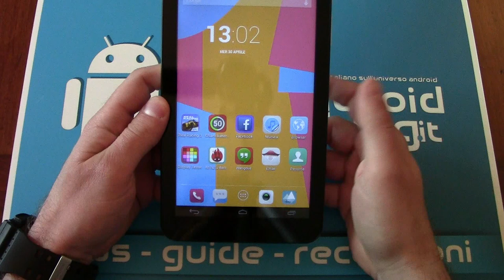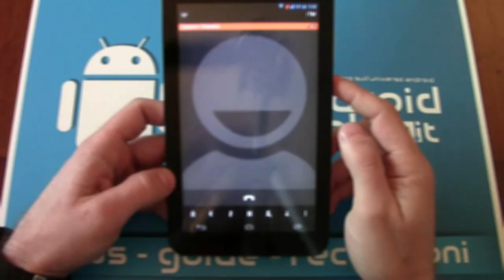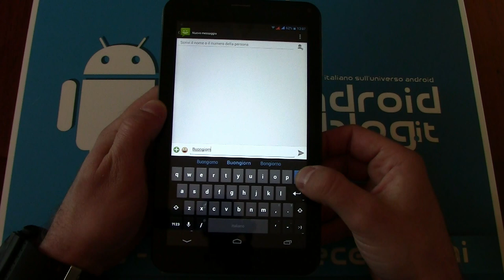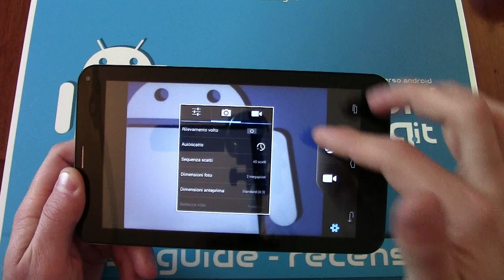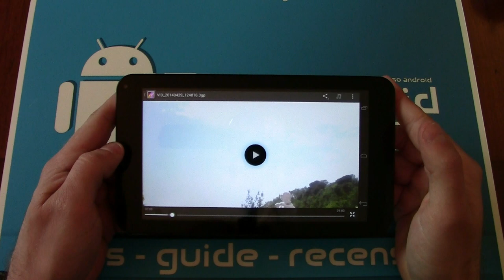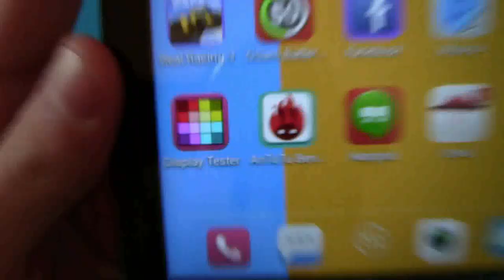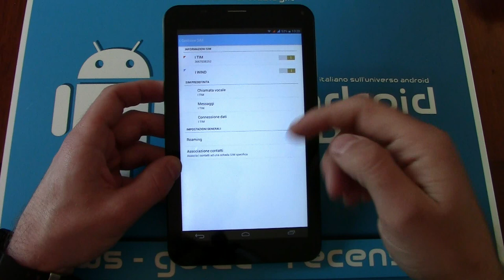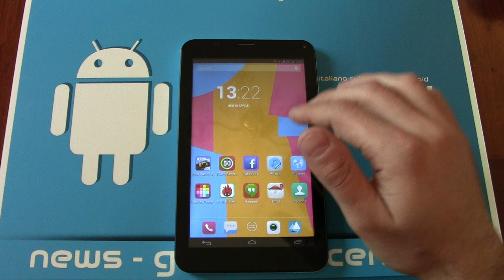Recensione Ekoore Pike 7 3G by Androidblog.it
Abbiamo provato Ekoore Pike 7 3G. Un tablet che ha la particolarità di essere dual sim e che permette le chiamate standard come un qualsiasi smartphone.